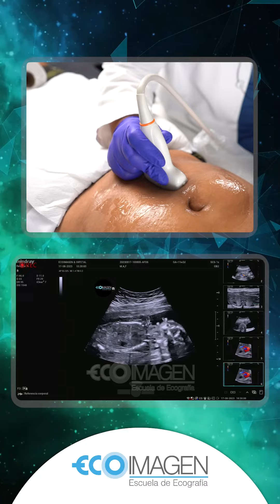ECOIMAGENTIPS || SECUESTRO BRONCOPULMONAR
Como todos los miércoles... 𝙀𝙘𝙤𝙞𝙢𝙖𝙜𝙚𝙣𝙏𝙞𝙥𝙨👶🏻💙

🔷 Hoy veremos: ¿𝘾𝙤́𝙢𝙤 𝙚𝙫𝙖𝙡𝙪𝙖𝙧 𝙪𝙣 𝙨𝙚𝙘𝙪𝙚𝙨𝙩𝙧𝙤 𝙗𝙧𝙤𝙣𝙘𝙤𝙥𝙪𝙡𝙢𝙤𝙣𝙖𝙧? 🫁

🔹Mejore su tasa de detección en un 40% con 𝙩𝙚́𝙘𝙣𝙞𝙘𝙖𝙨 𝙚𝙘𝙤𝙜𝙧𝙖́𝙛𝙞𝙘𝙖𝙨🥼🩺

✅ Aprende con nosotros paso a paso. 𝐋𝐨 𝐝𝐢𝐟𝐢́𝐜𝐢𝐥 𝐥𝐨 𝐡𝐚𝐜𝐞𝐦𝐨𝐬 𝐬𝐢𝐦𝐩𝐥𝐞💙

Revisa este y todos nuestros cursos en nuestra web 🌐